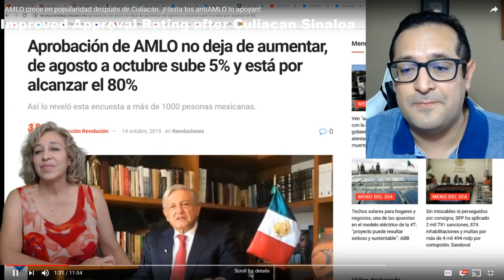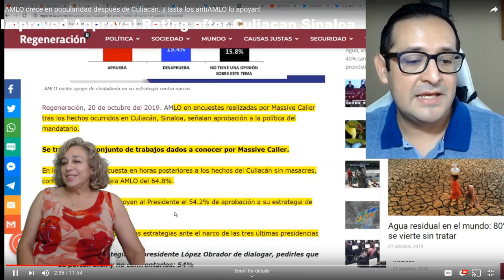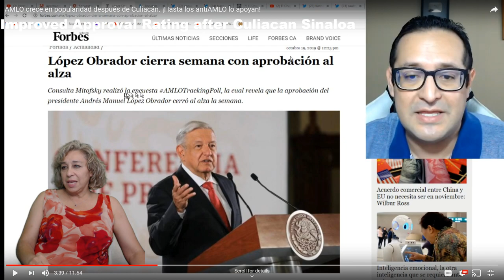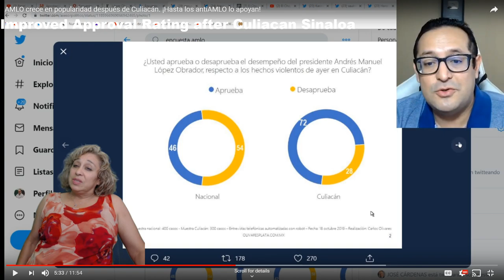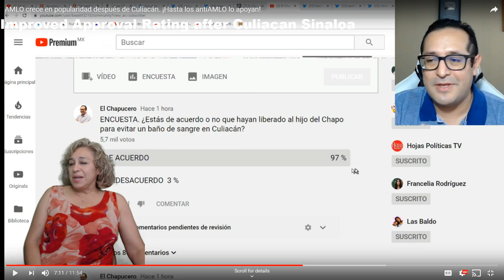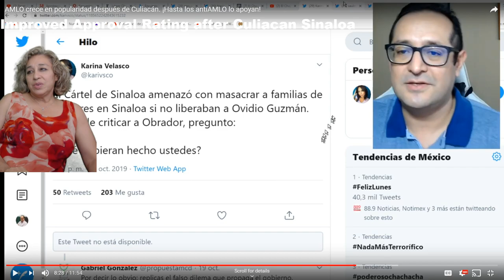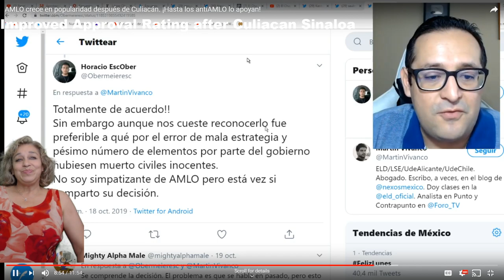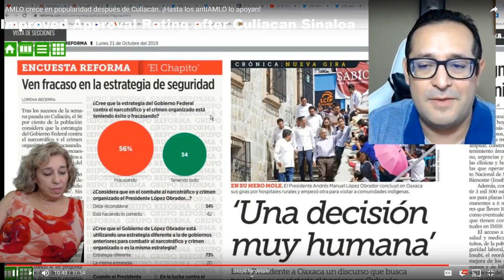AMLO Mexican President English Audio Translation today